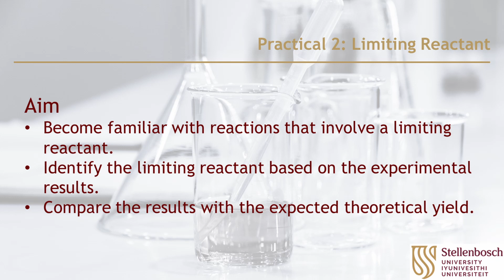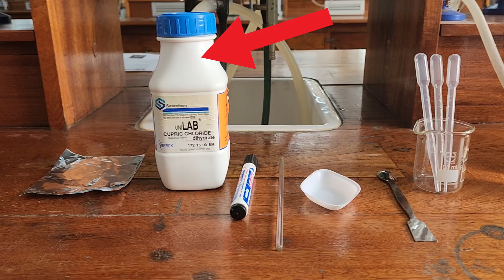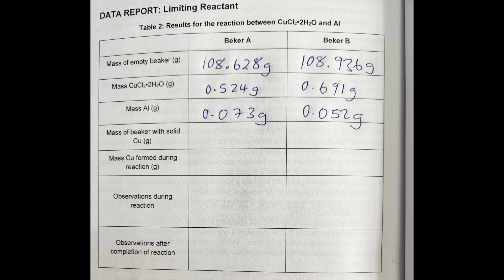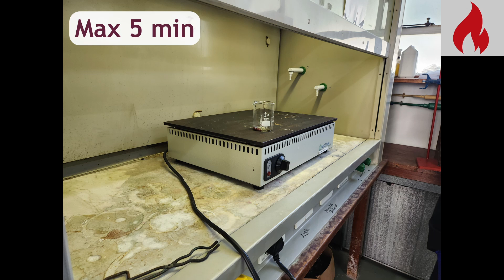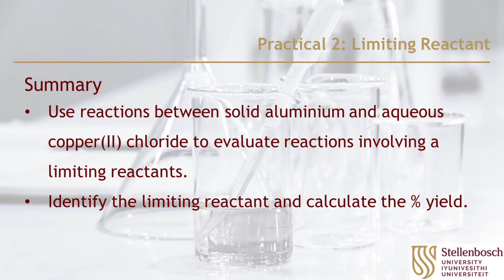Prakties 2 Afrikaans